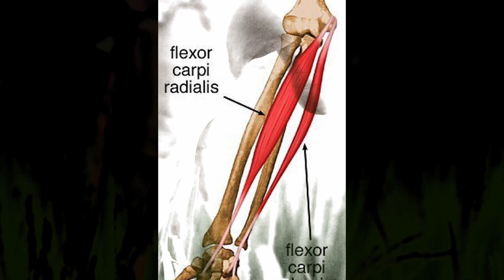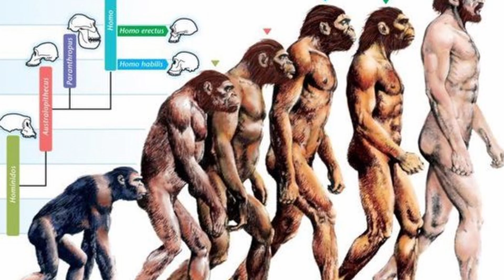Die geheime Linie in deiner Hand: Palmaris Longus und die Spuren der Evolution!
Videobeschreibung:
"In diesem faszinierenden Video erkunden wir die verborgene Linie in deiner Hand und enthüllen das Geheimnis hinter dem Muskel Palmaris Longus. Hast du schon einmal bemerkt, dass bei einigen Menschen eine markante Linie an der Hand verläuft, während sie bei anderen fehlt? Diese Linie ist keine Laune der Natur, sondern ein Hinweis auf die Evolution und das Verschwinden eines bestimmten Muskels.

Erfahre mehr über den Palmaris Longus, der bei 14 Prozent der Bevölkerung fehlt und die Beugung des Handgelenks beeinflusst. Wir beleuchten, warum dieser Muskel bei manchen Menschen vorhanden ist und bei anderen nicht, und wie die Evolution ihre Spuren in unserer Anatomie hinterlassen hat.

Bist du neugierig geworden? Schau dir das Video an, um mehr über die faszinierende Geschichte unseres Handmuskels und seine evolutionäre Bedeutung zu erfahren.